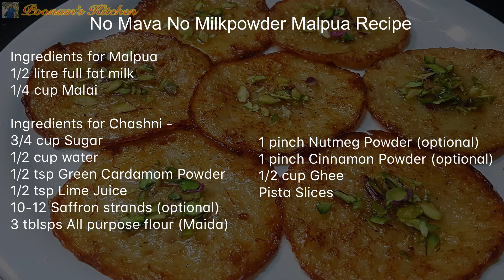Janmashtami mein doodh se malpua banaye/ बिना मावा बिना दूध पाउडर के मालपुआ रेसिपी/ Rabdi Malpua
Hey Friends, presenting you no Mava no Milk Powder Malpua Recipe made with only 1/2 litre milk. Prepare this special recipe of Malpua in Janmashtami.

Malpua Recipe -

Ingredients for Malpua
1/2 litre full fat milk
1/4 cup Malai

Ingredients for Chashni -
3/4 cup Sugar
1/2 cup water
1/2 tsp Green Cardamom Powder
1/2 tsp Lime Juice
10-12 Saffron strands (optional)
3 tblsps All purpose flour (Maida)
1 pinch Nutmeg Powder (optional)
1 pinch Cinnamon Powder (optional)
1/2 cup Ghee
Pista Slices

Enjoy malpua with your friends and family